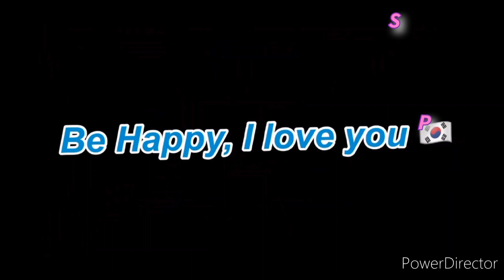Cross my Heart Line Dance(Demo)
48C .4W . Easy Improver.
Choreo: Kark - Harry  Winson (UK) February 2024